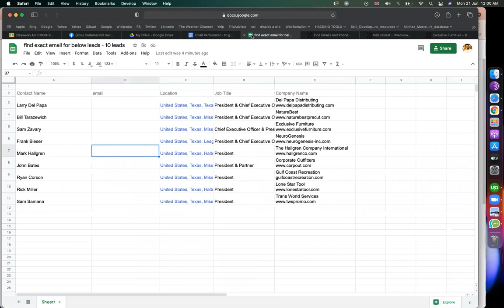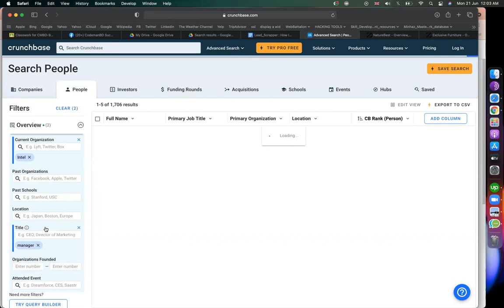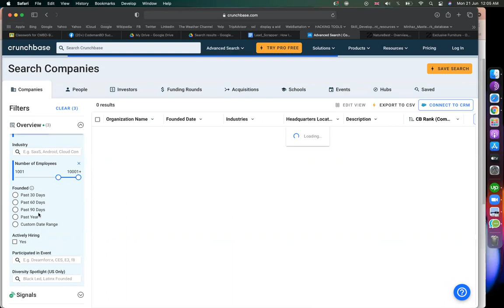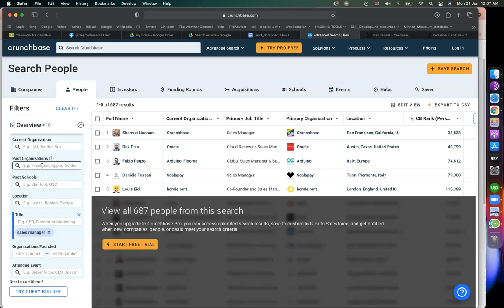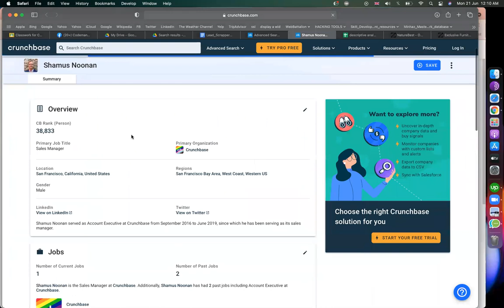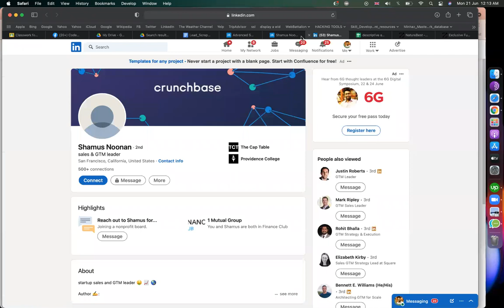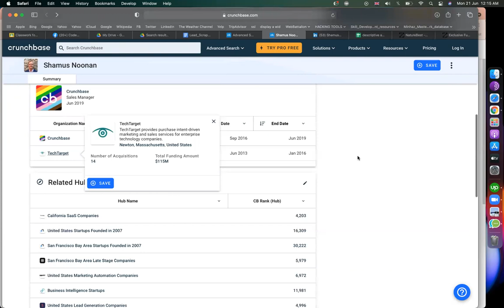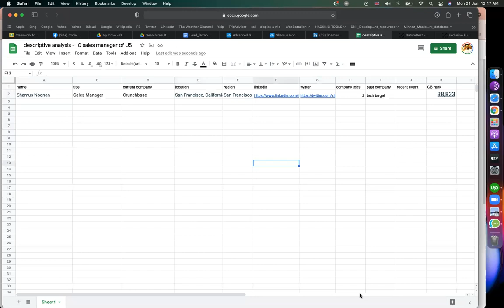Crunchbase lead generation bangla Tutorial